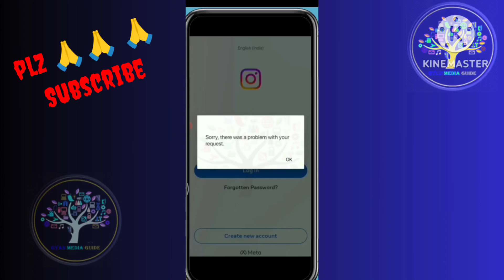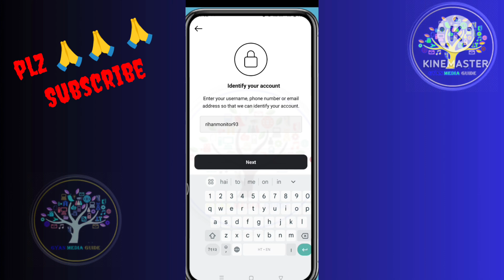Sorry there was a problem with your request Instagram | Problem को Solve कैसे करें 100% working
Instagram Sorry there was a problem with your request Problem को Solve कैसे करें 100% workingSorry_there_was_a_problem_with_your_request_insta
Sorry_there_was_a_problem_with_your_request_insta
2024 me Kuchh dino se kaafi sare Android instagram user ko insta login karte samay Sorry there was a problem with your request ka error massage aa jata hai, or fir Instagram Login nahi ho raha hai sabhi user ka.

Isliye aaj ke is video me main aapke login problem ka 100% working solution is video me share kiya hu. agar aapke me bhi Instagram Sorry there was a problem with your request ka error aa rha hai, to ise solve karne ke liye video ko last tak jarur dekhe.

sb updates
sorry there was a problem with your request
instagram iphone
sorry there was a problem with your request instagram fix
sorry there was a problem with your request instagram problem solve
sorry there was a problem with your request instagram android

🎥in This Video I teach in how to fix sorry there was a problem with your request instagram

🔍Your Query:
1. instagram login problem solve
2. instagram login nahi ho raha hai kya kare
3. instagram login problem solution
4. how to fix sorry there was a problem with your request on instagram
5. how to fix sorry there was a problem with your request on instagram iphone
6. how to fix sorry there was a problem with your request

there is a problem with your request instagram

►Fix Sorry there was a problem with your request instagram problem | Instagram login problem solved